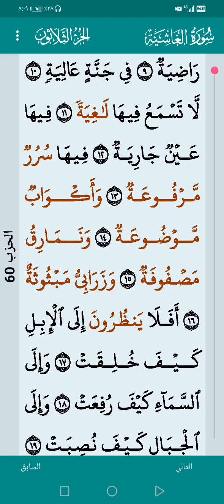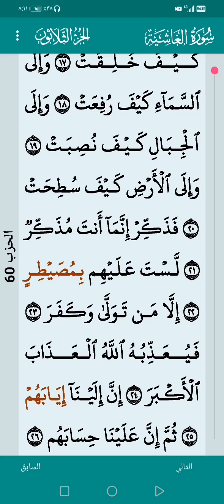سورة الزلزلة وسورة الغاشية 20 نوفمبر 2023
سوره الزلزله وسوره الغاشيه ٢٠ نوفمبر ٢٠٢٣ اللهم صل وسلم على محمد وال محمد